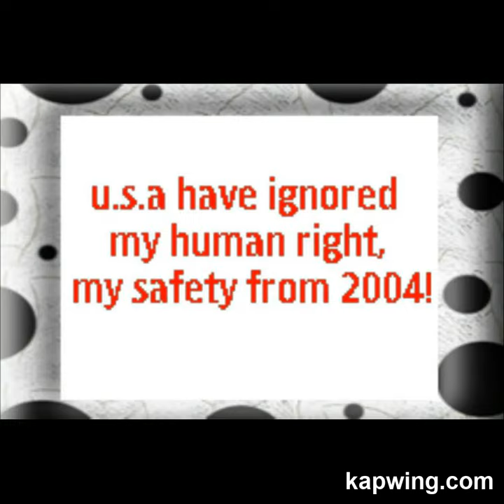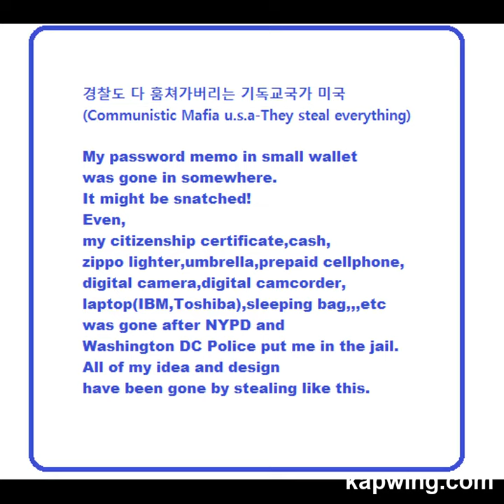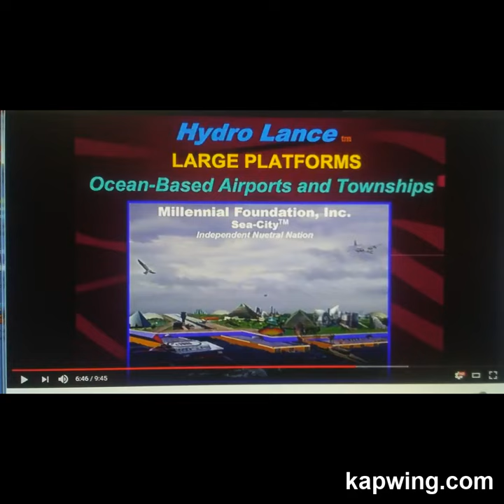My Feb 15,16 2019 Slideshow 2